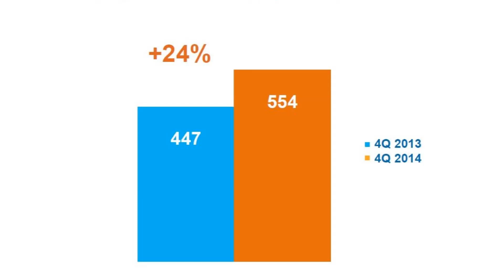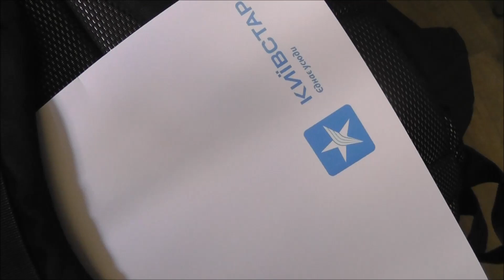Готовность Киевстар к запуску 3G-сети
НКРСИ официально утвердила результаты тендера. Решением комиссии зафиксировано право «Киевстар» на получение лицензии для развития 3G на частотах 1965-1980/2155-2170 МГц.
«Киевстар» начнет полноценный запуск сети в ближайшее время после фактического получения лицензии и очень надеется на партнерство со стороны НКРСИ и УГЦР в вопросах легализации объектов данной сети. Сейчас компания занимается оперативным строительством и развертыванием сети.